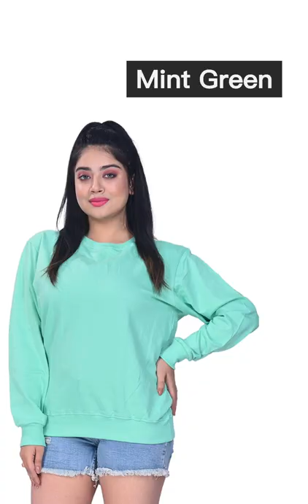Custom Dots Women's Sweatshirt | Cotton Crew Neck and Ribbed Hems Stylish Full Sleeve T-Shirt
Care Instructions: Machine Wash
PERFECT SLIM FIT: The Sweatshirt is tailored keeping in mind your comfort. It is also available in different sizes for an impeccable fit.
Regular fit, full sleeve Sweatshirt, Suitable for Everyday Wear, Warm and Soft, Casual and Stylish look for yourself. | Choose from a range of modern colours for this crew neck sweatshirt in comfy blended cotton.
Style Point: Sweatshirt gives a trendy yet casual look. Durable stitching and Quality finish makes this Product a must-have this winter
Comfort: Best Fashionably Comfortable Sweatshirts that you have worn till now, Fabric is so soft over the skin. High Fashion rich culture looks will get just teamed up with washed jeans.
Wash Care: Machine washes with cold water and washes the Light Color T-shirt Separately with Mild Detergent. Do not Wash in Hot Water.